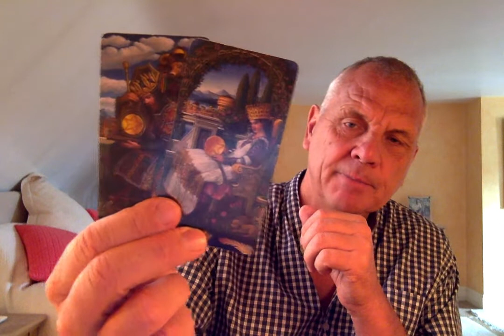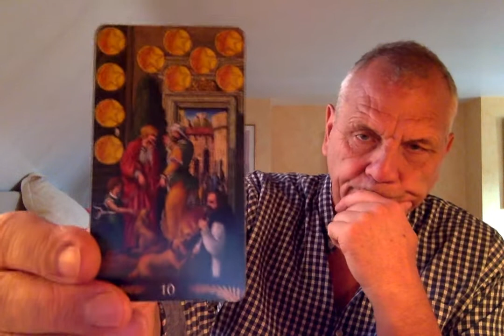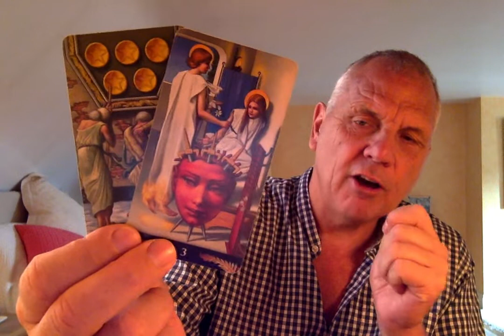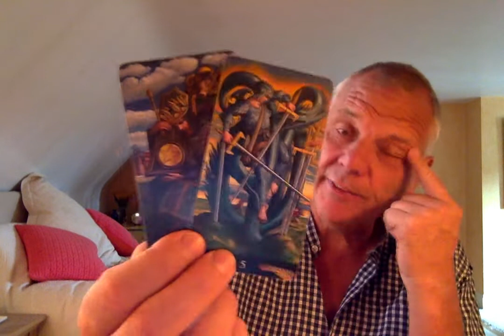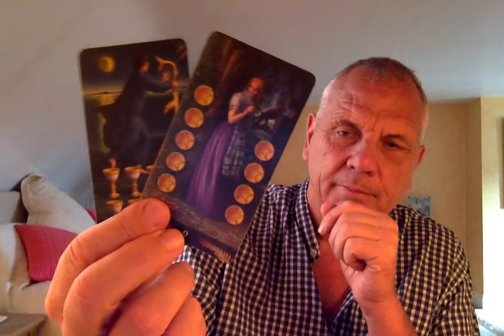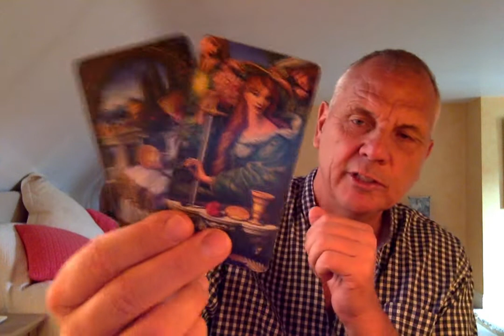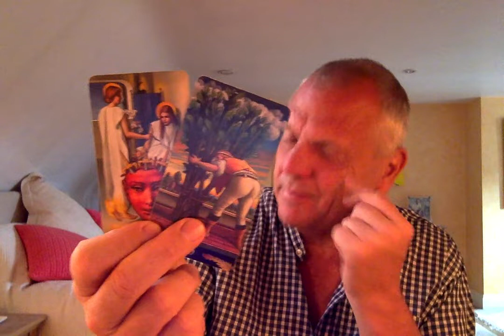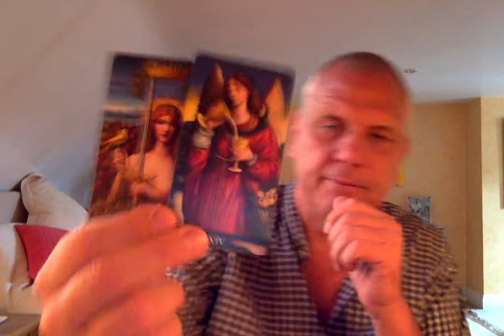VIRGO AUGUST 2020 SORTING THINGS OUT, BRINGING IN BALANCE